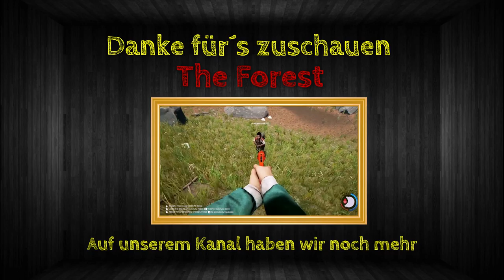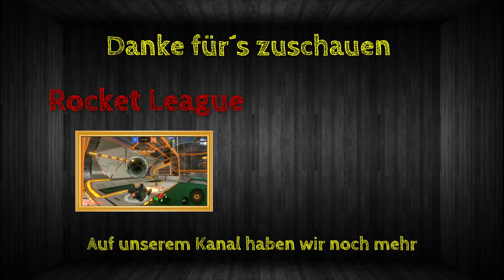Weiter in die Höhe | Satisfactory | S01/E26